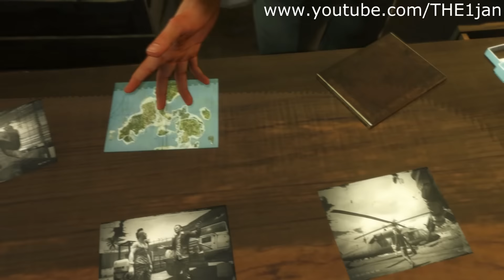Far Cry 3 - PC Gameplay #5 [ MAX SETTINGS - 1080P ]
This is a Let's Play series of the awesome new game called 'Far Cry 3' .
All graphic settings are on the highest (maxed out). Gameplay is recorded with
Fraps @ 60fps.

Average FPS when recording: 48-72fps
Average FPS without recording: 69-83fps

SPECS:
intel i7-3770k @ 4.0ghz
Gigabyte GTX 670 Windforce 1
16gb 2400mhz G.Skill RipjawsX RAM
120gb SSD
2tb HDD